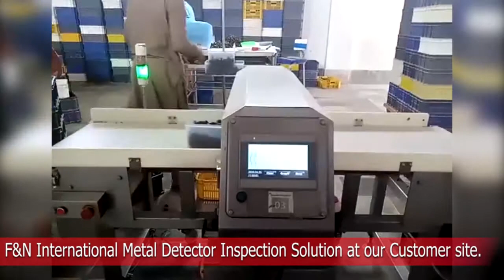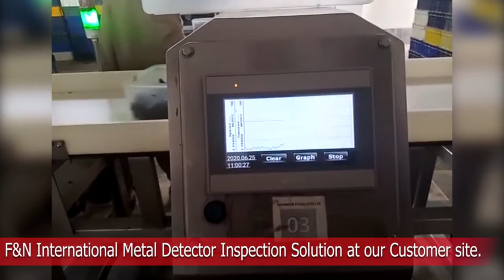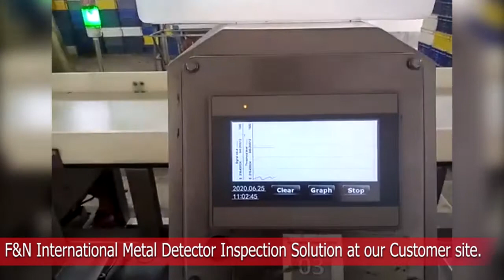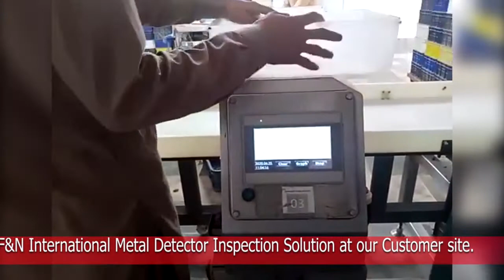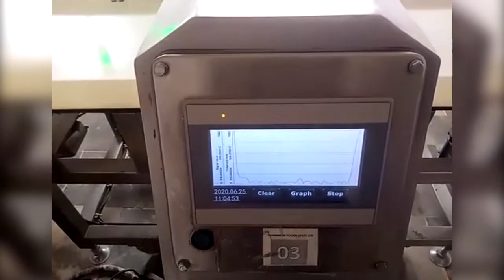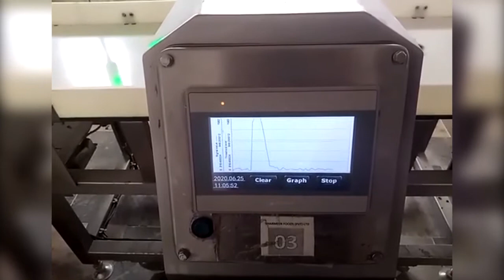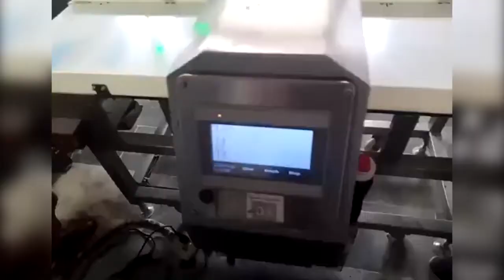F&N International Metal Detector Inspection Solution at our Customer site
Exceptional stability and sensitivity

Applicable for all metals, including ferrous, copper, stainless steel, etc.

Will auto-learn most products and can save up to 100 in the product database

Dust and waterproof stainless steel construction—also available in high pressure wash-down IP 66 rated models that are ideal for meat processing applications

LCD and optional touch screen operator interfaces

Available with durable “chain-link” style conveyor belts

Can be equipped with a variety of integrated rejecter styles, such as push bar, flipper, air jet, etc.